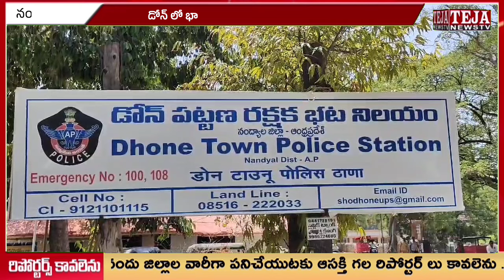డోన్ లో భారీగా పట్టుబడిన దొంగ సెల్ ఫోన్లు, నగదు || Teja News TV